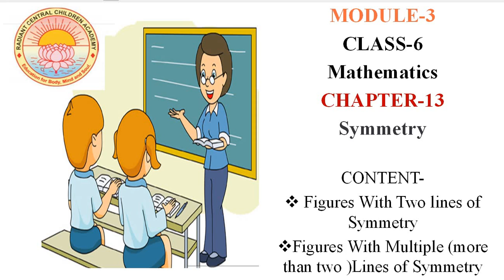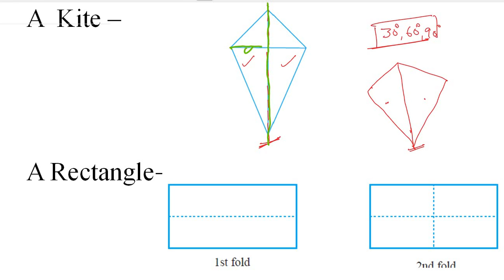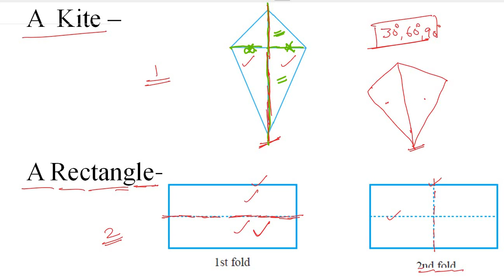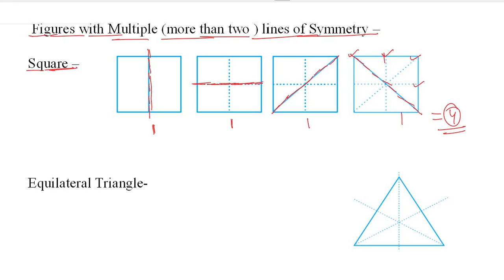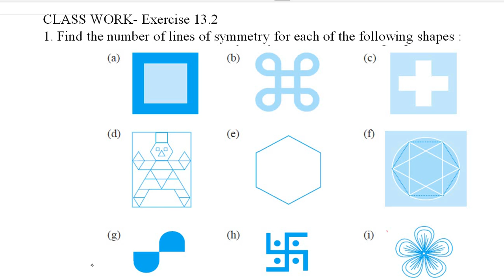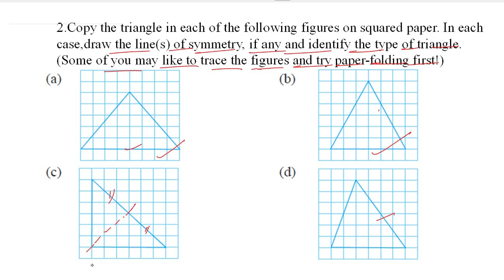Symmetry | Lecture -3 | Class - 6 | C.B.S.E Board